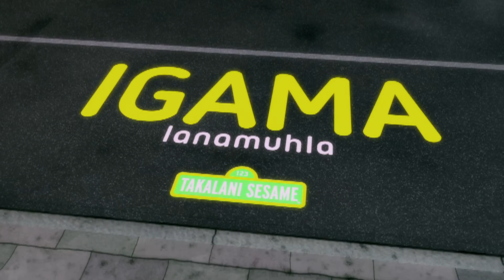Takalani Sesame: Today's Word in isiZulu is Ukunyamalala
Who does Zuzu see hiding in a car?
Catch Kami, Neno, Zuzu, Zikwe and Moshe as they take you and your child on a fun education journey.

for fun and educational resources.

Takalani Sesame is the South African adaptation of the internationally acclaimed children’s educational media programme, Sesame Street, aimed at children aged 3 to 7.

Inspired to be a distinctly South African television, radio, digital (online and mobile), and community outreach programme; Takalani Sesame has been designed to support the reception year of South Africa’s national primary school curriculum.

We promote literacy, numeracy and basic life skills. Takalani Sesame endeavours to incorporate all of South Africa’s 11 official languages into the project’s various components.